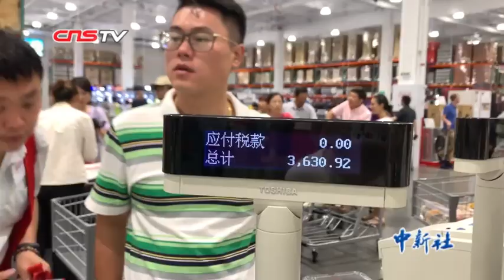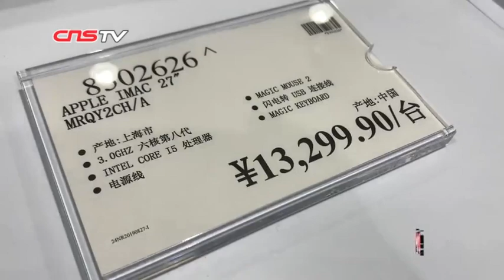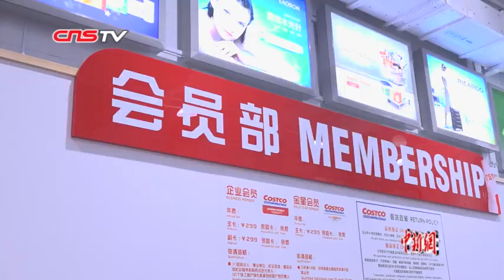上海COSTCO开业半天被买停业 次日内场限流2000人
8月27日，全球超市巨头开市客（英文名：Costco）在上海开业。开业当天，该门店由于有大量顾客蜂拥而入造成其网络片区瘫痪，同时车辆排队耗时提示亦逾3小时，仅开业半日便被迫暂停营业。